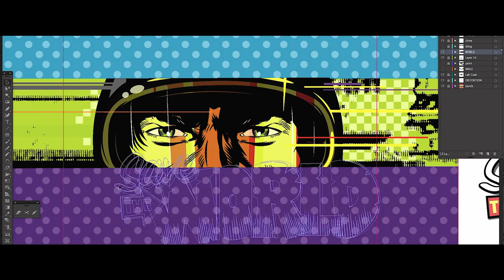D*Face Art Car and Helmets | Formula E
Kaspersky Lab has brought together renowned British street artist and speed-lover D*Face and DS Virgin Racing Team, unveiling the world’s first Formula E art car and racing drivers helmets. The collaboration is the next step of our ‘SAVE THE WORLD’ project. Hear what D*Face has to say about the partnership as he explains his creative design process.